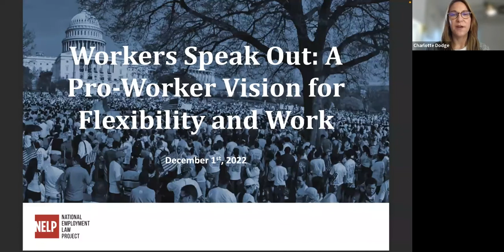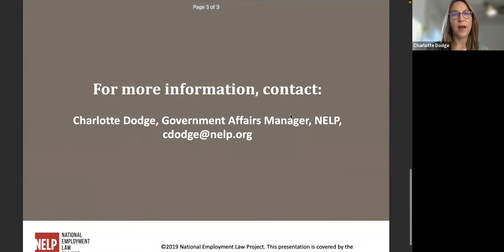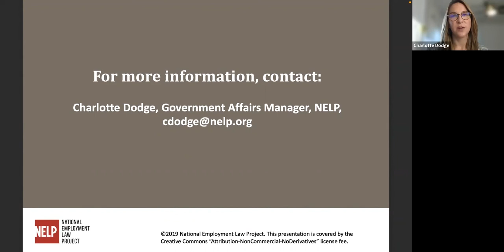Workers Speak Out: A Pro-Worker Vision for Flexibility and Work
On Dec. 1, 2022, the National Employment Law Project hosted a virtual Congressional briefing to shine a light on the anti-worker Coalition for Workforce Innovation (CWI), a lobby group attempting to force workers to give up bedrock protections in exchange for a fantasy of "flexibility".
This video includes first-hand experiences of app-based workers who explain   why they are demanding both scheduling flexibility and fundamental labor protections and why are challenging the Coalition for Workforce Innovation's harmful  agenda.